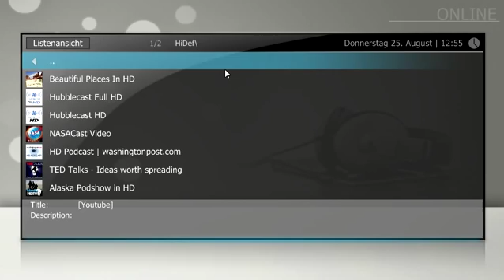DVBViewer Online Video support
The video explains how the handling of online services like Youtube, Vimeo and Podcasts will be handled inside the upcoming DVBViewer.